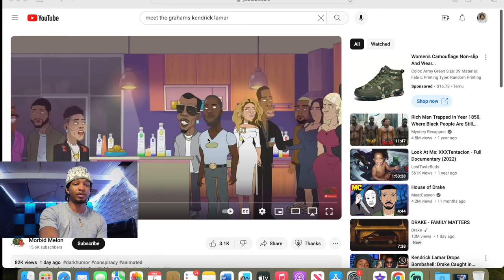Trey Reacts to You Gotta Tell Diddy No!!